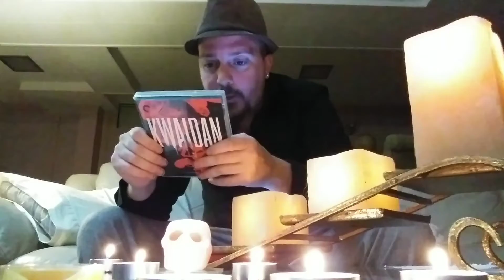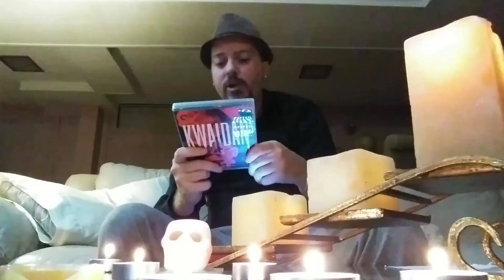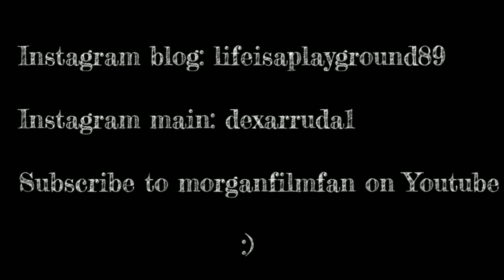31 Days Of Horror | DAY 21 | Kwaidan (1965) Directed by Masaki Kobayashi